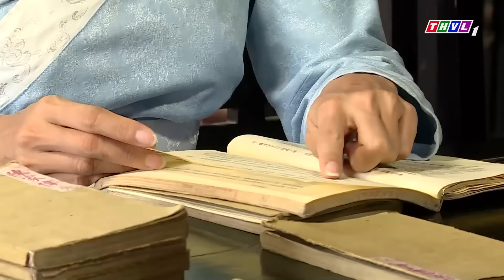Phim Cổ Tích 2024 | HIẾN TẾ GIA TỘC | Cổ Tích Việt Nam 2024 | Phim Truyện Cổ Tích Việt Nam 2024 THVL